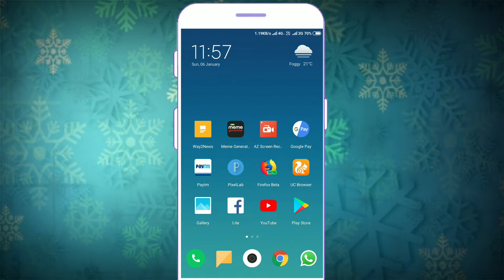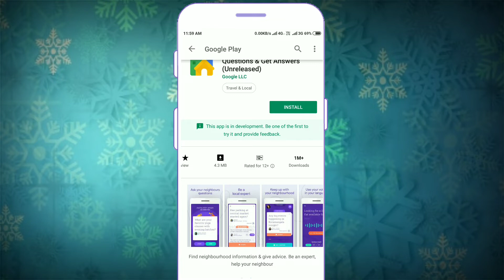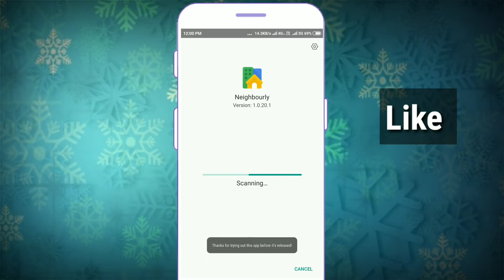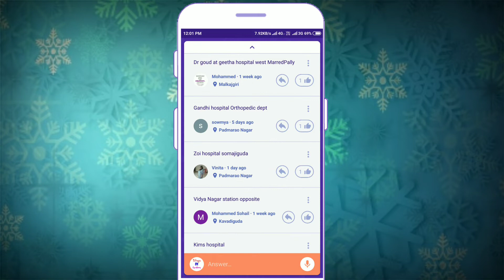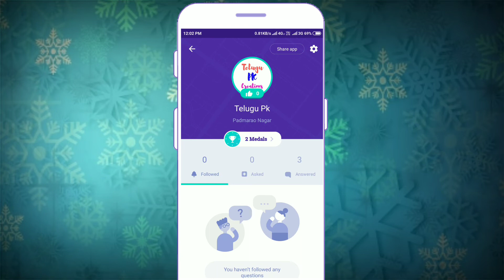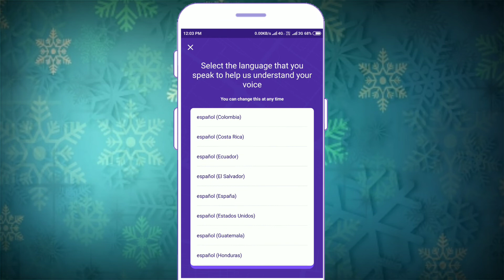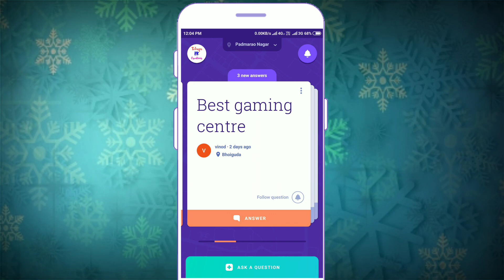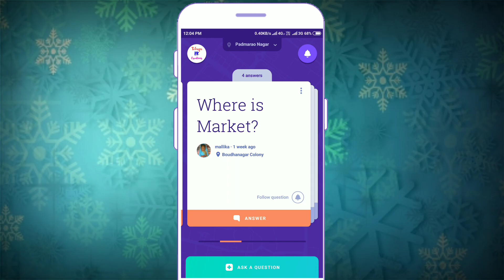Nighbourly App | How To Use Google's New Launched Nighbourly App In Telugu | Telugu Pk Creations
About Nighbourly App :-

In May, Google launched Neighbourly, a Q&A app to help you learn more about your neighborhood by asking people who live near you. The company kicked off a trial in India’s financial capital of Mumbai, followed by seven smaller cities. Now that it’s rolled out to New Delhi, and my home base in Bangalore, I’ve finally had a chance to try it, and I’m happy to report that it actually works pretty well.

Once you logged in and allowed Neighbourly to identify your location and neighborhood, you can ask and answer questions from people in your area. However, I spotted several questions from people who lived quite a distance (about six kilometers) away from me. I imagine that the service doesn’t yet have enough users to justify restricting its audience to individual neighborhoods just yet.
  Sure, Google’s search engine can help you get information about services in your area – but humans can go a step further by offering alternatives, walking you through your options, and sharing tips that you won’t find on search results pages.
  For example, when one user in my area asked where they could find fresh veggies nearby, I found some interesting responses that not only mentioned stores I hadn’t shopped at, but also listed the ones that stocked organic produce. Meanwhile, others were using the app to find photowalk groups and ways to exchange books. I also received a response to my first question on the app in just an hour.

You can follow questions to receive alerts when they’re answered, and score medals for your profile by answering questions and upvoting responses. The slick interface is great for quickly scanning through loads of questions quickly, and is easy enough to use without having to go through a lengthy tutorial.It’ll be interesting to see what Google does with this service, and with all the data it’ll gather from its users. While the company hasn’t mentioned plans for monetization yet, it could potentially mine this data for insights that it could sell to local businesses, or eventually introduce targeted ads. Ben Fohner, senior product manager, Next Billion Users at Google, told the Economic Times that the firm may consider business accounts or integration of third-party retailers in the future.

Google noted that since Neighbourly launched, it’s added features like the ability to switch between multiple neighborhoods (like your home and work locations, for example), and notifications with advice on how to frame your questions to get more responses.

The app will soon open up to users in Chennai, Hyderabad, Pune, Kolkata, Chandigarh, Lucknow, Indore and other cities on the waitlist. You can sign up by grabbing the Android app from Google Play.